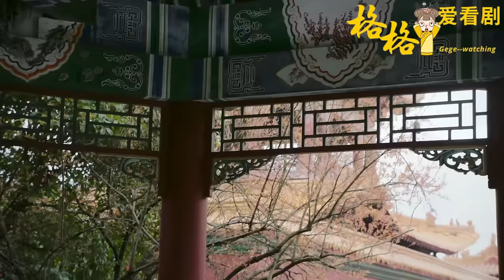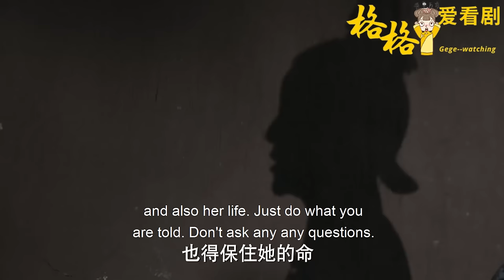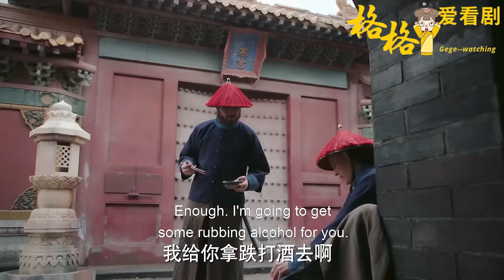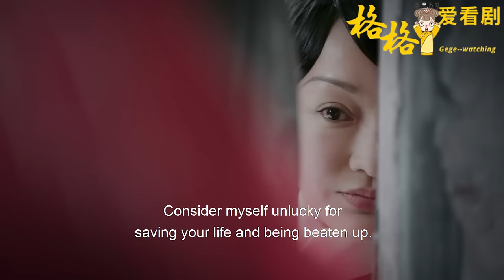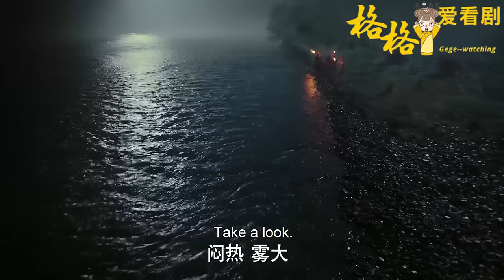高晞月以為毒殺如懿天衣無縫，沒想到2盤青菜出賣了她！如懿日日服解藥，把她玩弄于鼓掌中！